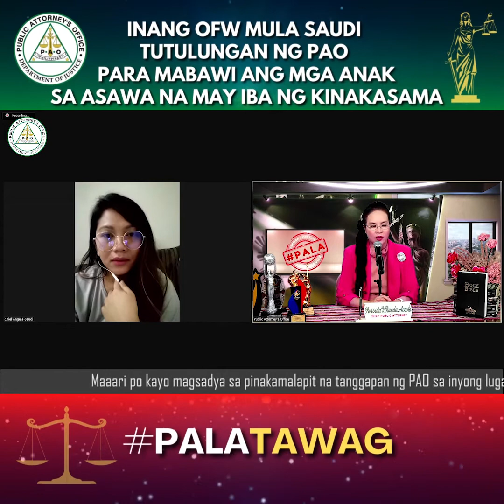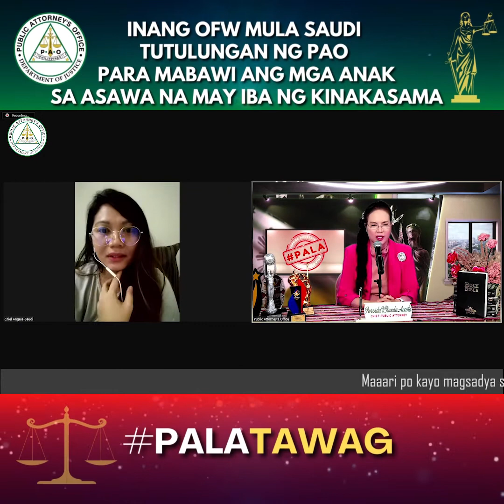INANG OFW MULA SAUDI TUTULUNGAN NG PAO NA MABAWI ANG MGA ANAK SA ASAWA NA MAY IBA NG KINAKASAMA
PALATAWAG: INANG OFW MULA SAUDI TUTULUNGAN NG PAO NA MABAWI ANG MGA ANAK SA ASAWA NA MAY IBA NG KINAKASAMA

Credits to:
PAGMAMAHAL SA TINUBUANG LUPA (Instrumental)
Original Composition by:
Dr. Persida V. Rueda-Acosta, DSD
Singers: Kamilla Acosta, Kayla Acosta, Enoch Casiño, Emilio David, Jose Ephraim Maglaque
Musical Arrangement by: Macario Frianeza Jr.

1. YOUTUBE channel
@Persida V.Rueda-Acosta

2. Please click FOLLOW —
@persidaacosta TIKTOK

3. Follow on INSTAGRAM

4. Follow on TWITTER

5. PAO Chief Persida Acosta's FACEBOOK FAN PAGE
@Persida V. Rueda-Acosta

6. @Persida Acosta